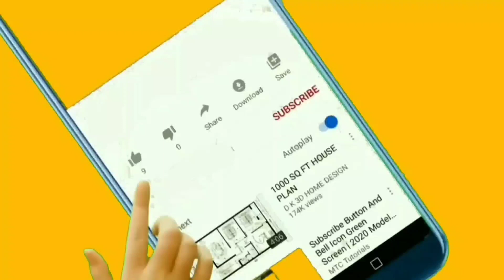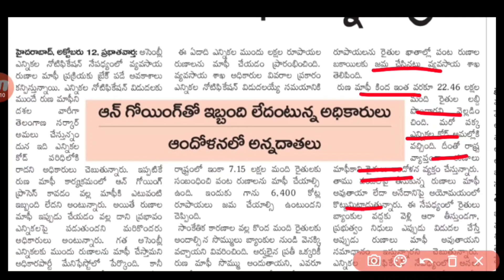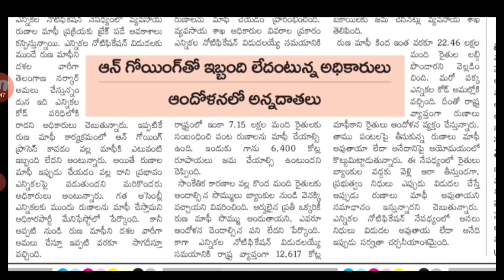TS రైతు రుణమాఫీ పై బ్రేకింగ్ న్యూస్ 2023||TS Rythu Runamafi CM Kcr Announced Rythu Runamafi